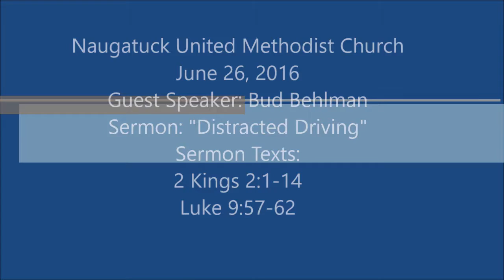NUMC Sermon 20160626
Naugatuck United Methodist Church
June 26, 2016
Sermon: "Distracted Driving"
Sermon Texts:
2 Kings 2:1-14
Luke 9:57-62